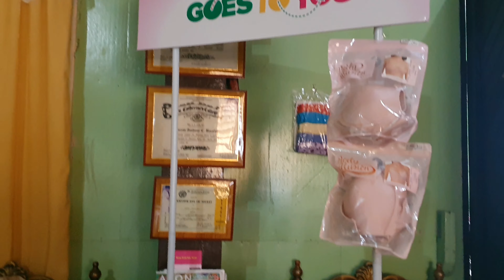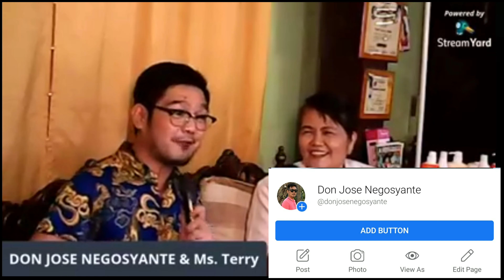Our 1st Official FB live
Hello this is Joseph from Carcar City, Cebu, Philippines .

FB pages:    DON JOSE NEGOSYANTE